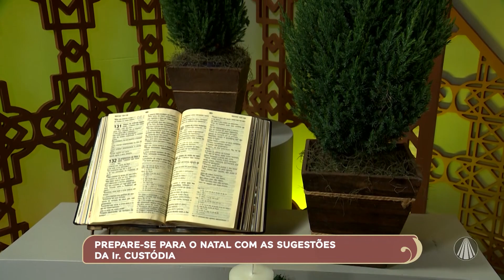Celebrar Bem: Início do Tempo do Advento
No novo programa Celebrar Bem, Ir. Custódia Cardoso traz sugestões de músicas para o início do Tempo do Advento. Confira as partituras das músicas no site!

TV APARECIDA
É bom estar onde a Mãe está!